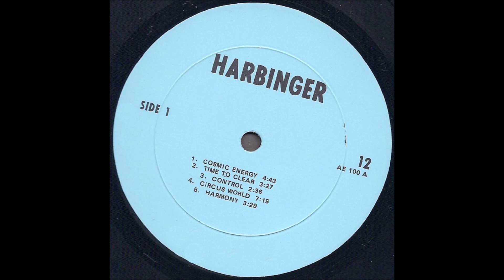Harbinger "Second Coming" 1970 *Cosmic Energy*